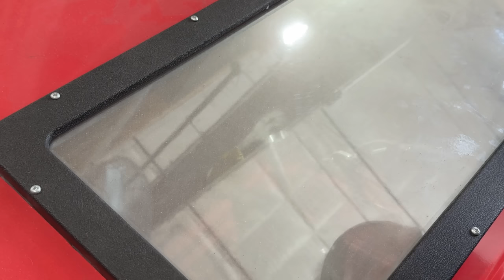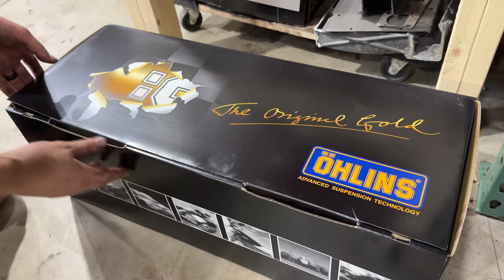My Supercharged FD Rx7 RESTORATION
The Mazda FD Rx7 is one of the most iconic cars to ever come out of Japan.  The Fd Rx7s timeless styling, lightweight chassis, and high revving rotary engine make it incredibly unique.  While that sounds great on paper, the rotary is very unreliable and fickle.  Luckily, a Chevrolet LS engine fits into the FD Rx7 quite nicely.  And not just any LS engine for this FD Rx7.  But one with some boost added on thanks for a Vortech supercharger!

My FD Rx7 is one of the original build cars here on the Scrap Life Garage channel.  Things were going smoothly until I decided to remove the engine in order to smooth and paint the engine bay.  Once that can of worms was opened, this FD Rx7 turned into a ground up restoration.  Tons of new components, large amounts of painting and hours upon hours of labor to get my FD Rx7 close to a point where I can drive it again.  Join me from the beginning as we put all the pieces together to get my FD Rx7 back on the road!

@scraplifelee @scraplifefernando - ScrapLife in Spanish! ||| TAG ME IN CARS FOR SALE AND GET PAID!! ||| See a car for sale that you think we'd be interested in? Wrecked, Blown up, Abandoned Projects and well... anything interesting! Want to see it in a video? Tag me in (or send me) the listing! If you're the first to send it to us and we end up buying it, I'll send you $100!